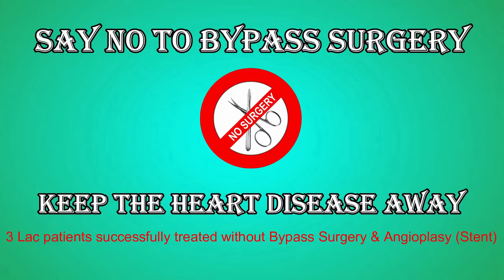Muskmelon - Know the Benefits! | By Dr. Bimal Chhajer | Saaol